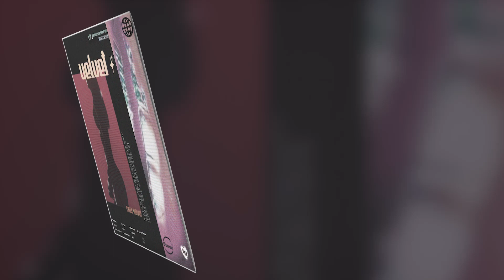Smooth Soul Samples - "Velvet" Full Preview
• 🎶 Smooth Soul Unleashed: Dive into the world of "Velvet," the latest masterpiece from California-based artist TY. At just 20 years old, TY continues to captivate with his soulful creations, and "Velvet" is no exception.

• 🌅 Sultry R&B Vibes: "Velvet" is a soulful journey that transports you to the heart of R&B's emotional depth. TY's signature vocal prowess and musicality shine through, infusing each of the 10 full compositions with sultry and heartfelt vibes.

• 🎼 Impeccable Craftsmanship: As always, TY's attention to detail is impeccable. Each sample is labeled with BPM and Key, ensuring seamless integration into your projects. With "Velvet," you're guaranteed master clearance, giving you the freedom to create without limitations.

Track Listings
1. Champagne 0:00
2. Leave U 0:40
3. Nights Without U 1:20
4. Them Them 2:00
5. Solace 2:40
6. Arabian Nights 3:20
7. Brown Sugar 4:00
8. Fine Wine  4:40
9. WYA 5:20
10. All 4 U Interlude 6:00